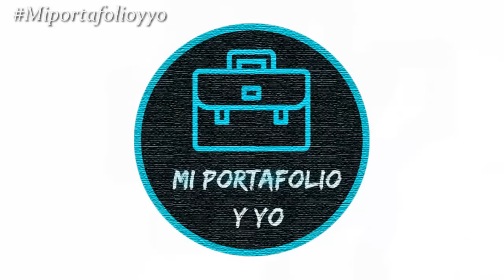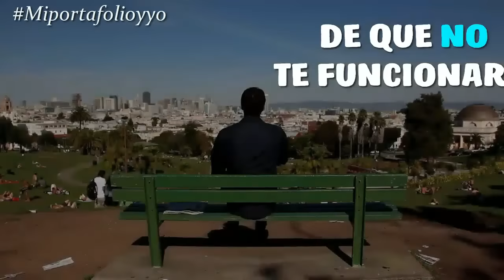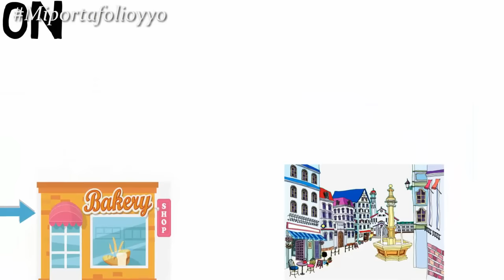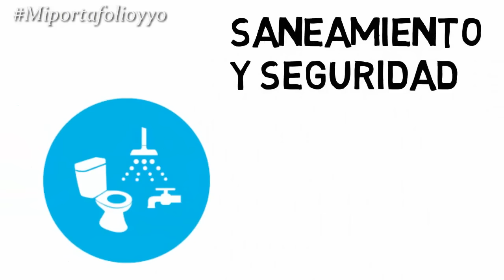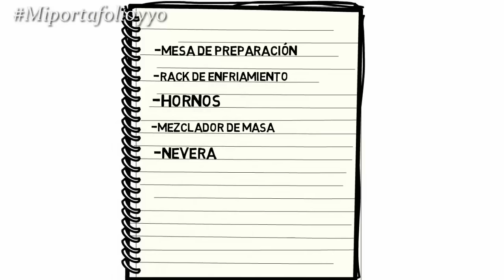Descubre como Montar una Panadería de Éxito 🥖 ¿Cuánto cuesta iniciar? 💰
🔴 La guía de emprende sin dejar tu empleo la hemos MEJORADO x10 y la convertimos en una clase , donde ya +7000 personas (sin ninguna experiencia en ventas) comenzaron un negocio rentable en internet en menos de 30 días...

Ahora mismo la clase está disponible sin ningún costo.

✅¿Quieres ver de qué se trata?

*ATENCIÓN* se presentan algunos detalles que necesitan ser verificados:

o Asegúrese de que el local cumple con el perfil de la panadería que pretende abrir.

o Asegúrese de que el local no se encuentre en áreas de peligro, y tenga redes de agua, electricidad y alcantarillado, accesos y tránsito alrededor, y también haya lugar para aparcamiento, carga y descarga.
o Al elegir el local para montar su panadería, debe de dar preferencia a las zonas situadas en el camino que el cliente utiliza para volver a casa por la noche.
o La calle o avenida necesita tener un buen flujo de carros y gente.
Por lo tanto, lo ideal es buscar una zona con alta densidad de población o de gran flujo de personas y vehículos. Como por ejemplo, el centro de la ciudad, cerca de las terminales de autobuses locales, esto se debe a que muchas personas en el final del día, cuando vienen a casa compran pan y leche diaria.

Recomendaciones adicionales:

Adquirir equipos modernos que sean capaces de producir en alta calidad, a mayor escala y con bajos costos de operación, convirtiendo de esta manera a su producto en competitivo en el mercado.
• Mantener el nivel  de calidad y uniformidad del producto.
• Respetar los aspectos legales involucrados en el proyecto, tales como los registros e inscripciones en los organismos gubernamentales pertinentes.
• Capacitarse para la conducción de su negocio tomando cursos de gerencia o administración de empresas, igualmente sus empleados.
• Lograr una mayor producción manteniendo la mejor calidad puedes ser la clave del éxito para lo que quizás necesites mantener o retomar las técnicas de los maestros panaderos que elaboraban la masa a mano y combinarlo con la más moderna tecnología. Además debes tratar de mantener los precios competitivos, siempre y cuando no bajes la calidad de los productos.
• Como decía al principio, aparte de ser un oficio difícil es un negocio que amerita de un gran sacrificio, ya que los hornos se encienden a las 4:00 a.m. y se apagan alrededor de las 8:00 p.m.
• Debes tener un empleado de confianza que abra el negocio al público a primera hora de la mañana, regularmente a las 6:00 a.m. para que los clientes que tengan que trabajar más temprano tengan un lugar donde pasar a desayunar o a tomarse un café.
• Si para arrancar no tienes al presupuesto necesario para pagar a un supervisor, como dueño te tocará pasar muchas horas para asegurarte de que todo ande bien, y muchas veces hasta quizás te toque aprender a hornear el pan por la mañana.
• Debes saber como organizar las jornadas de trabajo de tus empleados, y ya que es un negocio que abre de lunes a domingo, debes buscar la manera de que cada empleado tenga al menos dos días libres a la semana y jornadas de ocho horas diarias.